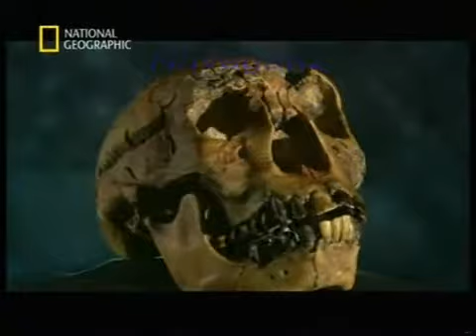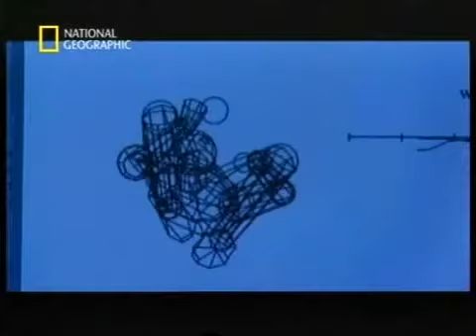Documental - prehistoria - "El origen del hombre" National Geographic (parte 5 de 5)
Esta es la parte 4 de 5 del documental de prehistoria "El origen del hombre" de National Geographic.